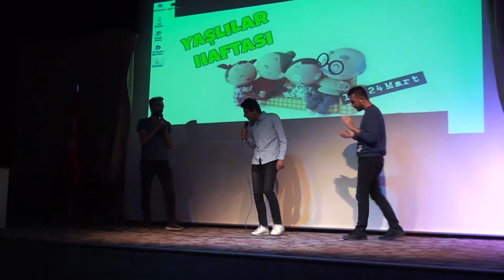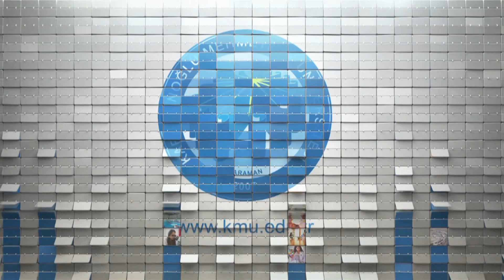KMÜ’DE YAŞLILAR HAFTASI ETKİNLİĞİ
Karamanoğlu Mehmetbey Üniversitesi (KMÜ) Sağlık Hizmetleri Meslek Yüksekokulu tarafından ‘Terörizm ve Savaşların Yaşlılar Üzerine Etkisi’ konulu program düzenlendi. Yaşlılar Haftası nedeniyle düzenlenen programa üniversite personeli, davetliler ve çok sayıda öğrenci katıldı.